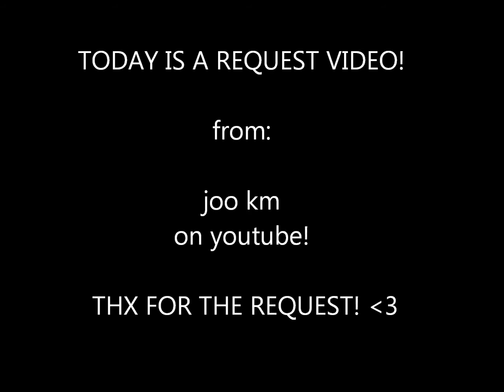[MV REACTION by NKTV] SPEED - ZOMBIE PARTY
All rights on music goes to Core Contents Media!

We are back with an request video!
This time its for SPEED's new song ZOMBIE PARTY!!!

hugs from NKTV staff~